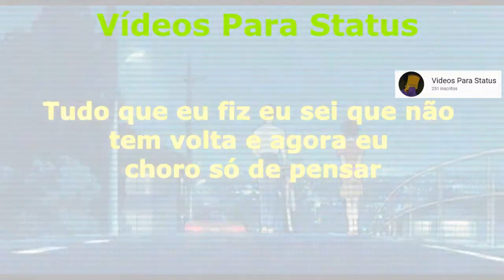VÍDEOS PARA STATUS - Barreto x Novac - Cansei de escrever pra você (Legendado/Letra)